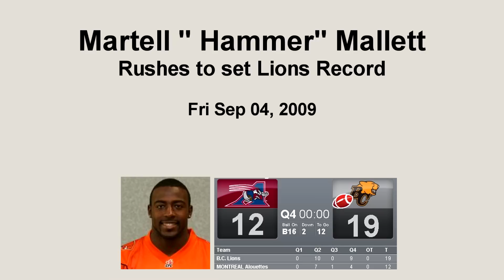Martell "Hammer" Mallett Rushes to set BC Lions Record.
CFL.ca Staff.

VANCOUVER -- In the wake of a wild 19-12 victory over the Montreal Alouettes at BC Place on Friday night, the Lions had more than just a victory to celebrate as running back Martell Mallett established a new team record for rushing yards in a game with 213.

Rookie running back Martell Mallet enjoyed a dominating performance with a total of 21 carries for 213 yards, breaking Sean Millingtons 212-yard record set in 1997 versus the Saskatchewan Roughriders.  It was a night of firsts for the Arkansas Pine-Bluff grad who rushed for more than 100 yards for the first time in his CFL career and also hauled in a touchdown pass late in the second quarter to draw the Lions even at seven.